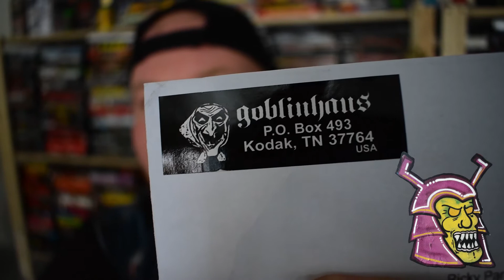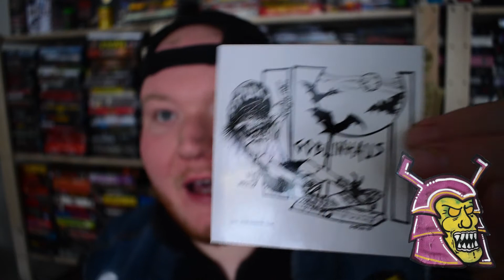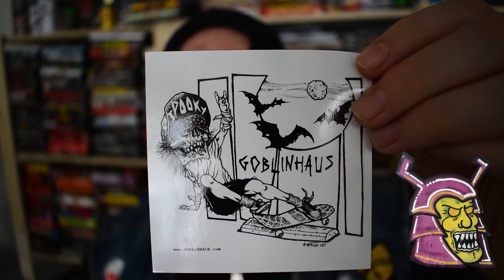HORROR PATCHES FROM GOBLINHAUS.COM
Check out Goblinhaus.com for merch!!